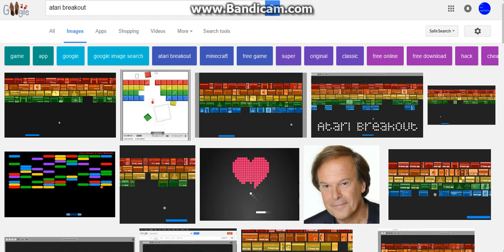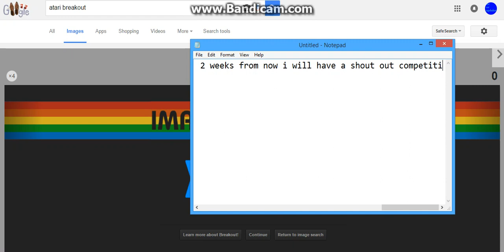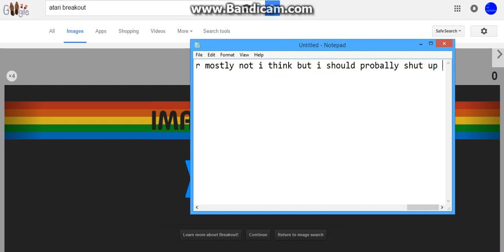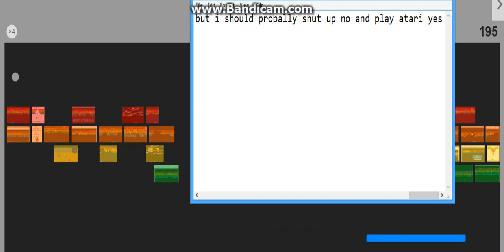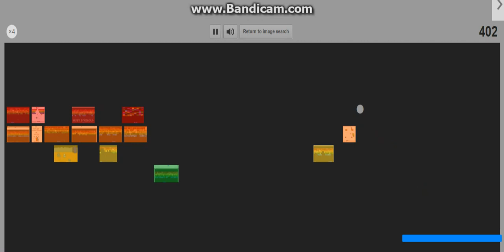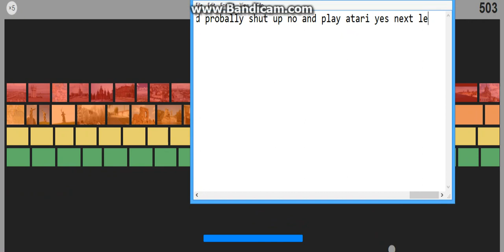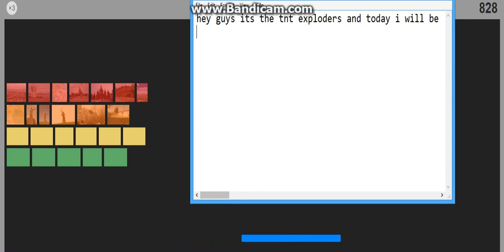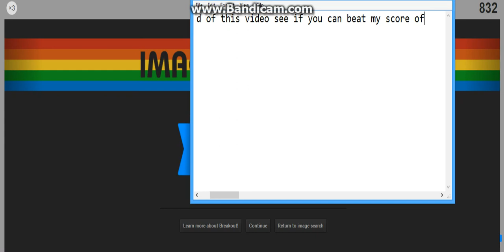let`s play forever/atari breakout#3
hey guys its the tnt exploders and today i am playing atari breakout and i will be doing a shout out competition  from 2 weeks from now because i a going on vacation and dont worry i will try and upload vids in the hotels but as i always say explode that like button with as much tnt as you can and let my igniters ignite the tnt